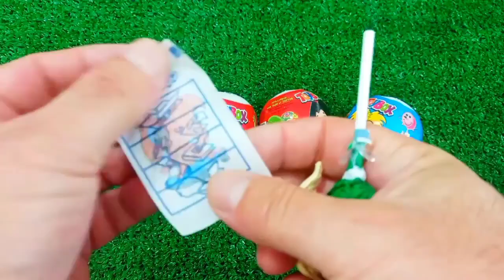ASMR MUKBANG Watermelon Desserts Cutting Rainbow. Lollipo Cutting Rainbow.Gummy Candy